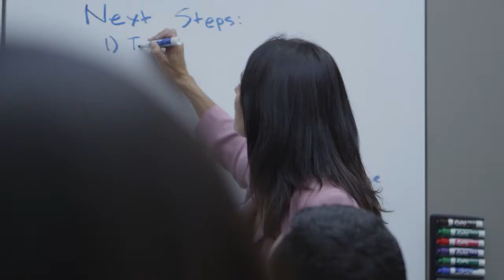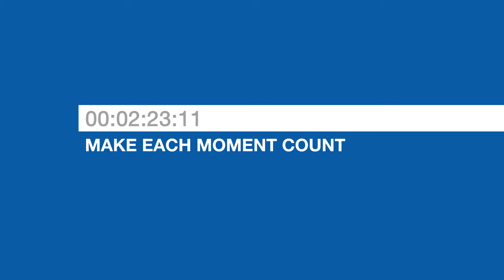Intarcia Employee Video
Produced by The SGNY Group